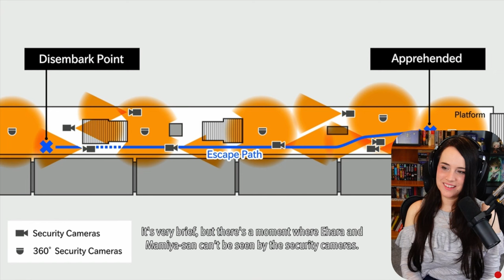Soma Has the Sniffles - Lost Judgment - First Playthrough! - Part 9